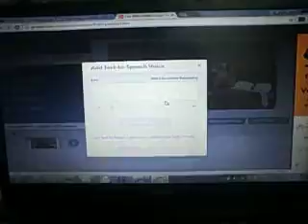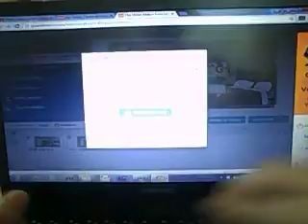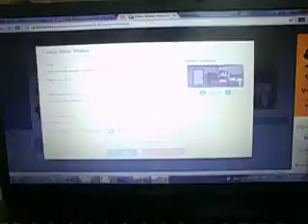Behind the scenes #1 ethan downloads minecraft while grounded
Credit to everyone,  next is the actual video